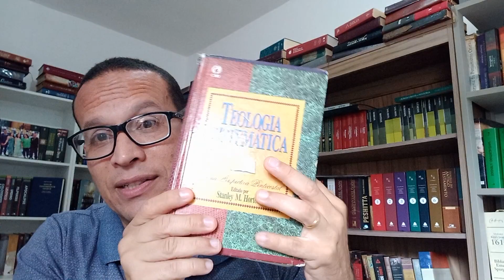TEOLOGIA PENTECOSTAL. aula 47. Os nomes de Deus no NT.